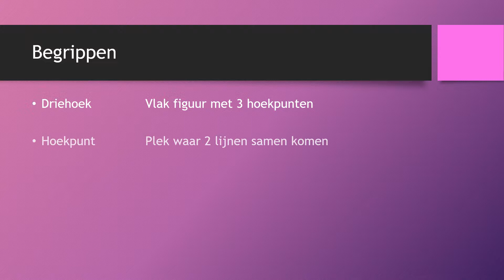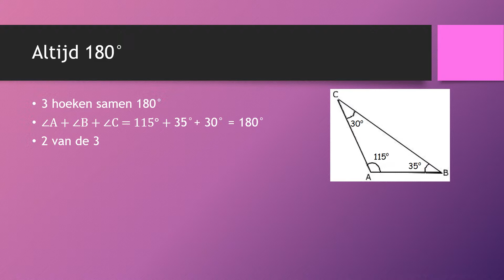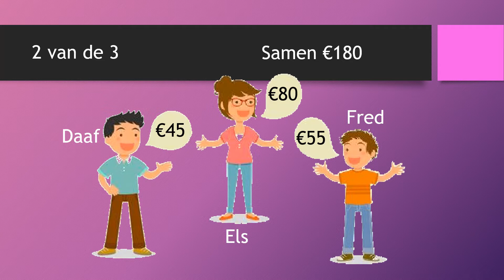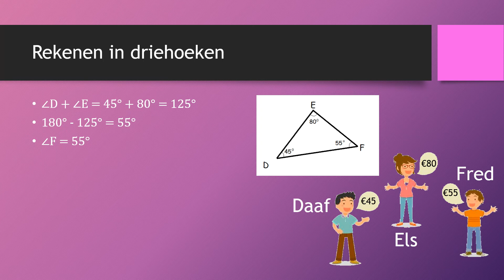Hoeken Berekenen in gewone driehoeken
Deze video geeft uitleg over wiskunde, nog specifieker meetkunde. Het onderdeel van vandaag is driehoeken. Deze video is bedoeld voor leerlingen van het VMBO op de niveaus basis en kader.

In deze video berekenen we hoeken in driehoeken. We maken gebruik van de hoekensom driehoek.
Het is een aanvulling op G&R 2 VMBO-bk deel 1 Hoofdstuk 1 Paragraaf 3.